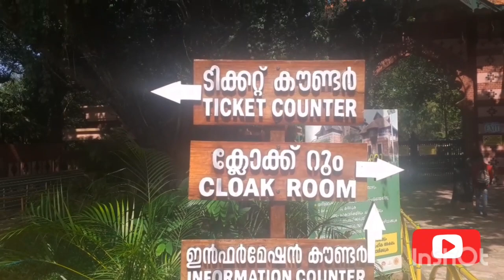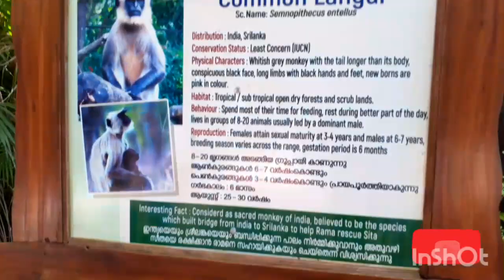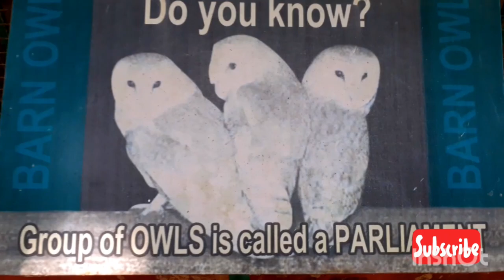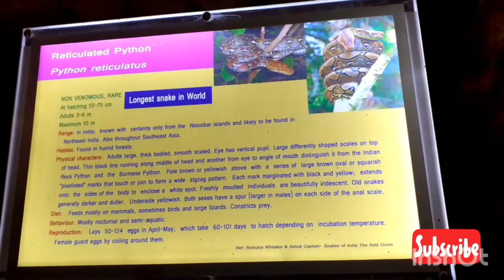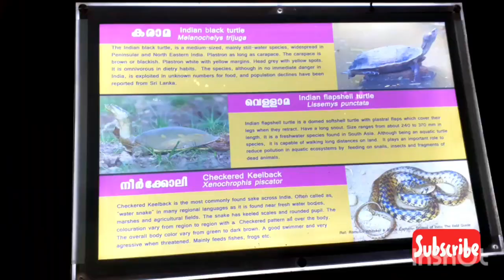"TRIVANDRUM ZOO IS EMPTY WITHOUT ANY ANIMALS😱😱 "/ kerela wildlife/visit to INDIAN zoo#emptyzoo#INDIA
This video gives a detailed visit to the empty trivandrum zoo

To get a detailed guide to visit this place check out this

this video shows the complete tour of indian zoo,it shows animals,reprilepark,butterflypark and aquarium

trissurzoo ,trivandrumzoo,napiermuseum,emptyzoo,trivandrumzootiming,trivandrumzooticketrate,trivandrumzooopeningtime,trivandrumzoo ticketcharge,trivandrum zoo animallist,trivandrum zoo map,besttimetovisittrivandrumzoo,green anaconda
giant anaconda
yellow anaconda
biggest anaconda
anaconda shop
largest anaconda
biggest anaconda in the world
anaconda python 3
real anaconda
baby anaconda
anaconda meaning
black anaconda
anaconda in hindi
largest anaconda in the world
huge anaconda
sabse bada anaconda
anaconda 2004
anaconda 2019
anaconda hunting
khatarnak anaconda
about anaconda
longest anaconda in the world
the green anaconda
anaconda rainforest
dangerous anaconda
discovery anaconda
google anaconda
anaconda english
eaten alive by anaconda
anaconda attacks
anaconda 8
types of anaconda
white anaconda
mega anaconda
anaconda 10
african anaconda
red anaconda
anaconda in water
anaconda jungle
anaconda kids
anaconda venomous
anaconda aus
anaconda please
sap anaconda
super anaconda
anaconda river
anaconda history
new anaconda
blue anaconda
anaconda first
king anaconda
real life anaconda
anaconda 9
hello anaconda
anaconda national geographic
sabse khatarnak anaconda
small anaconda,trivandrum zoo
thiruvananthapuram zoo
trivandrum zoo timing
trivandrum zoo timing and holidays
tvm zoo
zoo thiruvananthapuram
thiruvananthapuram zoo anaconda,butterfly park
butterfly park near me
thumboormuzhi butterfly park,royal bengal tiger
the royal bengal tiger
scientific name of royal bengal tiger
about royal bengal tiger
tiger royal bengal tiger
royal white bengal tiger,ostrich
ostrich farm
baby ostrich
ostrich in hindi
ostrich riding
somali ostrich
ostrich in tamil,flamingo
baby flamingo
blue flamingo
american flamingo
flamingo pink
flamingo yt
flamingo baby
chilean flamingo
white flamingo
flamingo habitat
flamingo flying
flamingo feet
flamingo food
cute flamingo
flamingo text
flamingo nest,falcon
peregrine falcon
peregrine
falconry
gyrfalcon
black falcon
saker falcon,falcon
peregrine falcon
falconry
gyrfalcon
black falcon
saker falcon
parrot
parrot anafi
parrot drone
african grey parrot
hyacinth macaw
african grey
blue parrot
green cheek conure
conure
peregrine
parrots for sale
rainbow lorikeet
caique
grey parrot
green parrot
macaw parrot
eclectus parrot
amazon parrot
parrotlet
indian ringneck
parrot mambo
monk parakeet
true parrot
talking parrot
senegal parrot
eclectus
king parrot
pineapple conure
types of parrots
african grey for sale
ringneck parrot
alexandrine parakeet
parrot bird
parrot cage
alexandrine parrot
kea bird
parrot ar drone 2.0
blue macaw parrot
white parrot
african grey parrot for sale
african parrot
indian parrot
african gray parrot
carolina parakeet
indian ringneck parrot
ringneck
australian parrot
jenday conure
baby parrot
new zealand parrot
alex the parrot
parrot price
pionus
parrot zik
night parrot
bird cage for sale
hahns macaw
parrot green
african grey parrot price
anafi parrot
yellow naped amazon
sun conure for sale
love birds cage
large bird cage
parrots for sale near me
parrot in hindi
parrot mambo fly
caique parrot
conure parrot
green wing macaw
anafi drone
sun conure price
ar drone 2.0
gray parrot
pacific parrotlet
kea parrot
australian king parrot
yellow parrot
black parrot
pionus parrot
hyacinth macaw for sale
white bellied caique
parrot headphones
the parrot
nanday conure
indian ringneck for sale
drone parrot anafi
hyacinth macaw price
blue parrot bird
drone parrot mambo,falcon
peregrine falcon
falconry
gyrfalcon
black falcon
saker falcon
parrot
parrot anafi
parrot drone
african grey parrot
hyacinth macaw
african grey
blue parrot
green cheek conure
conure
peregrine
parrots for sale
rainbow lorikeet
caique
grey parrot
green parrot
macaw parrot
eclectus parrot
amazon parrot
parrotlet
indian ringneck
parrot mambo
monk parakeet
true parrot
talking parrot
senegal parrot
eclectus
king parrot
pineapple conure
types of parrots
ringneck parrot
alexandrine parakeet
parrot bird
parrot cage
alexandrine parrot
kea bird
blue macaw parrot
white parrot
african parrot
indian parrot
african gray parrot
carolina parakeet
indian ringneck parrot
ringneck
australian parrot
jenday conure
baby parrot
new zealand parrot
alex the parrot
parrot price

Musician: ASHUTOSH

Musician: ASHUTOSH